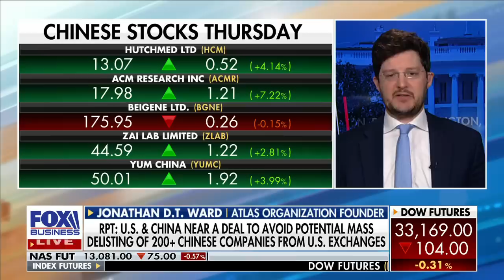Sen. Blackburn’s surprise Taiwan trip shows ‘ramparts of democracy’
Atlas Organization founder and 'China's Vision of Victory' author Jonathan D.T. Ward argues China will start to normalize its military exercises following Sen. Marsha Blackburn's, R-Tenn., surprise trip to Taiwan.